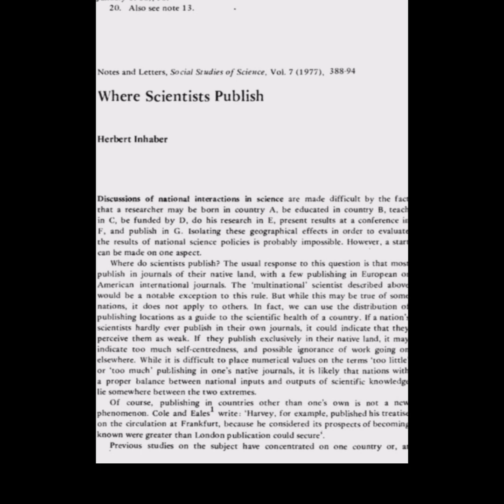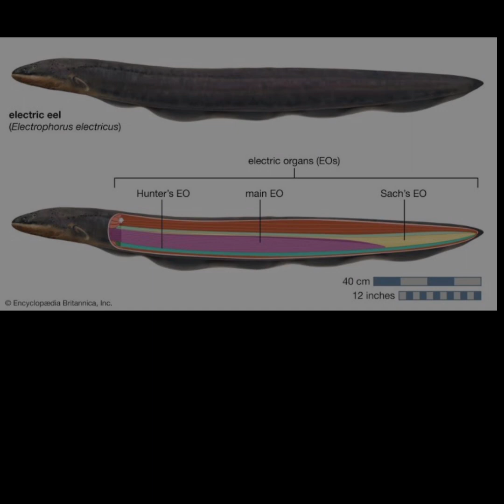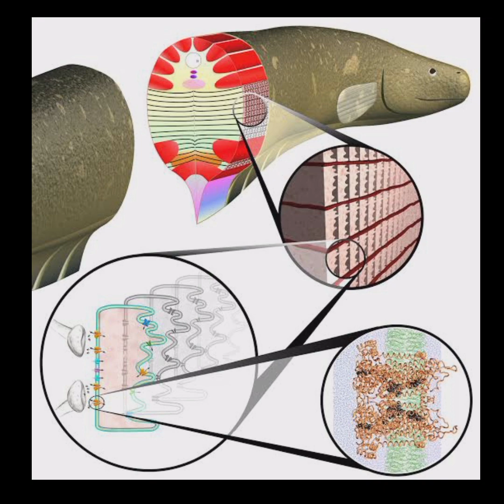बिजली वाली मछली || electric eel - electric cat fish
बिजली वाली मछली || electric eel - electric cat fish || electric fish
light fish,light fish deep sea,light fishing at night,bijli wali machli

ayushmannkhurrana ,dulquersalmaan Salmaan,Narendra Modi,ISRO,Bengaluru ,Women's Equality Day,Gender equality,Dog,International Dog Day,Jammu Bandh,Smart meter,Protest,Toll
,Horoscope,Saptahik Rashifal,Samastha,Kerala